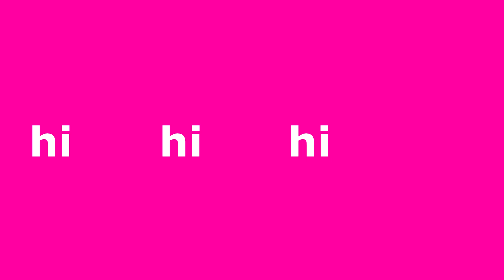HIP MEME || VRoid Model Test || TW: Flashing Colors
✿✼:*ﾟ:.｡..｡.:*･ﾟﾟ･*･ﾟﾟ･*:.｡..｡.:*ﾟ:*:✼✿

✿✼:*ﾟ:.｡..｡.:*･ﾟﾟ･*･ﾟﾟ･*:.｡..｡.:*ﾟ:*:✼✿